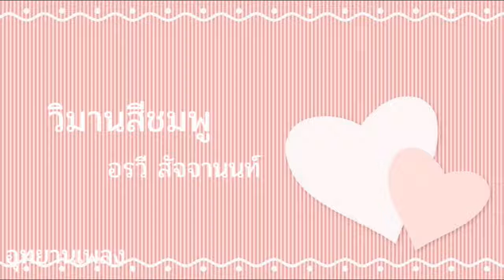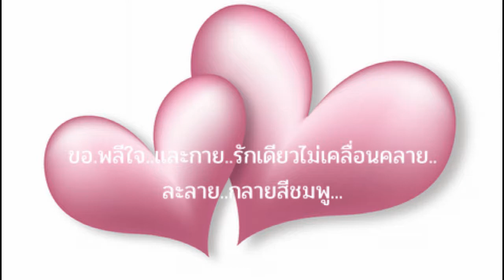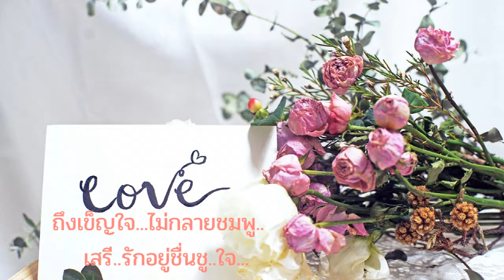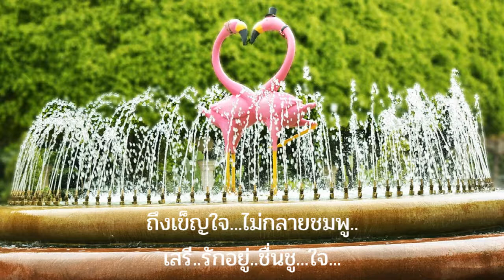วิมานสีชมพู : อรวี สัจจานนท์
เพลง : วิมานสีชมพู